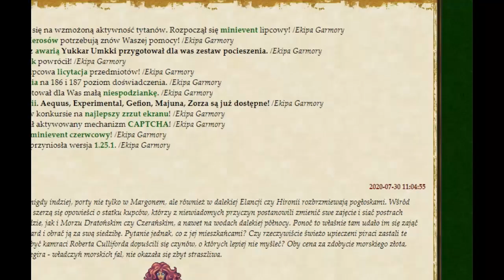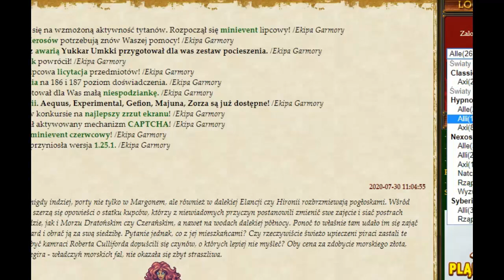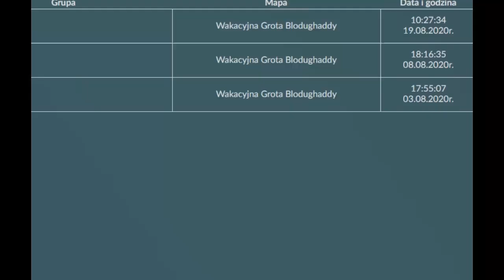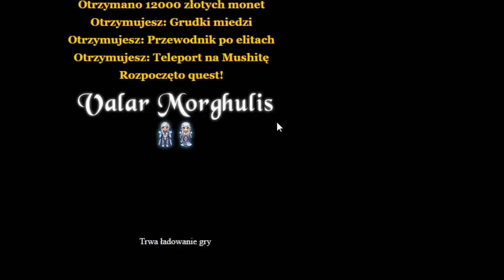Margonem Daily #19 W końcu dobre looty! Nowa postać na Hypnos!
Witajcie moi drodzy w odcinku daily z margonem!
Odcinki będą się pojawiały codziennie od 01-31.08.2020 :)

Codziennie między 8:30-9:30. Dziś wyjątkowo odcinek spóźniony :/

Sub i łapa muszą być!!! :D